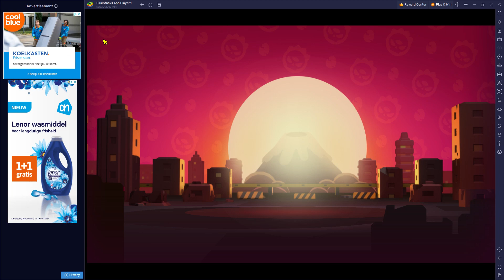The Brawlbrothers are the best (like and subscribe)